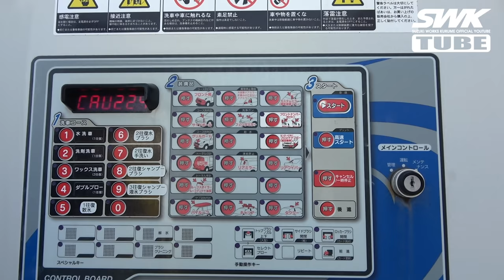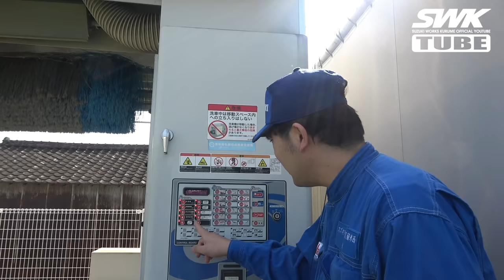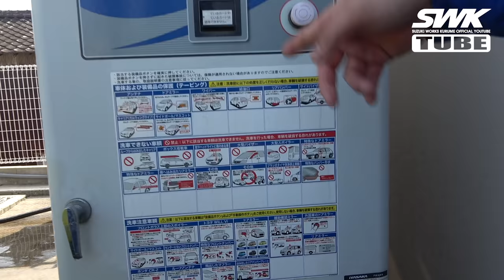WRウイング洗車機OK？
SWK製品の解説・取付説明や整備士の日常をアップロードしているサブチャンネルはこちら↓

動画の感想・お便りは下記↓メールアドレスまで気軽にどうぞ！
svc＠suzukiarena.jp

楽曲　「Wake up」by Anonyment
フリーBGM素材「コミカル・ロック」by こばっと